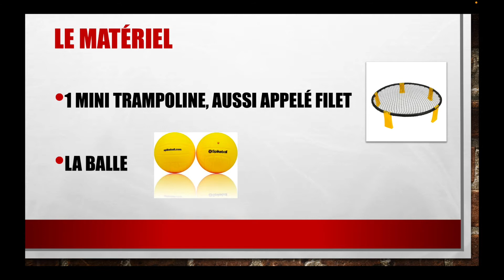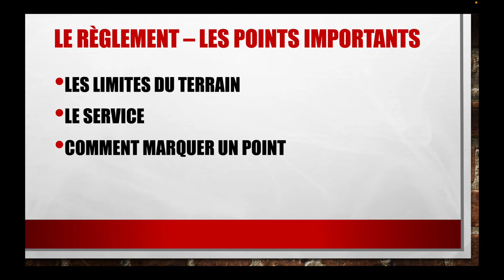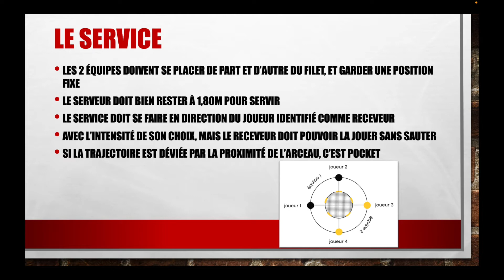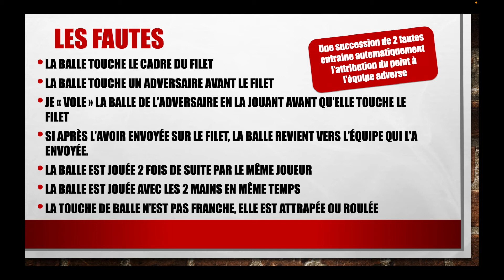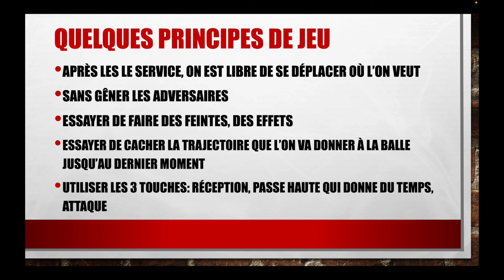Les règles du Spikeball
Dans cette vidéo je vous explique les bases du roundnet. On y parle du matériel, des règles et des principes de jeu.